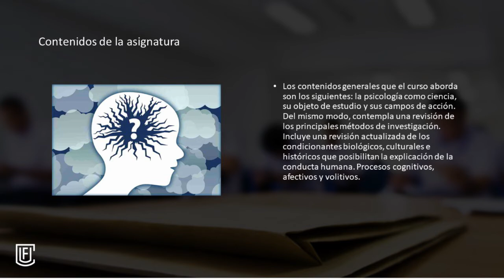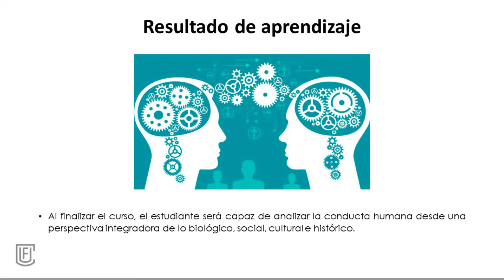Presentación de la asignatura: Psicología General